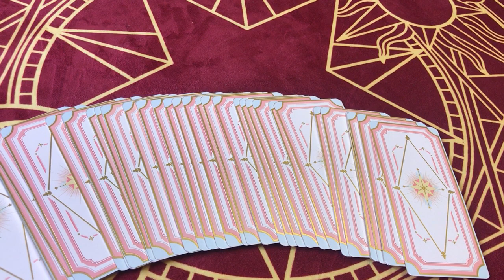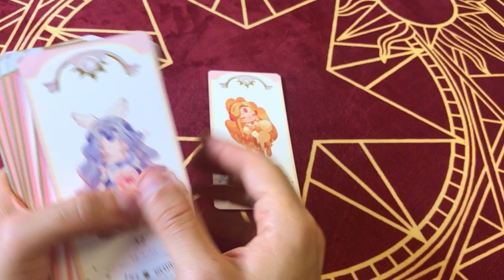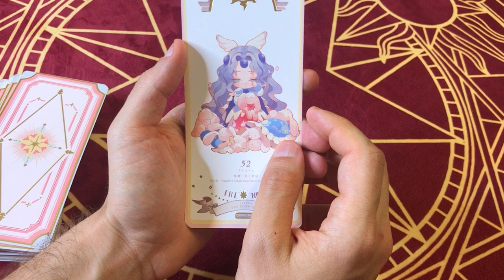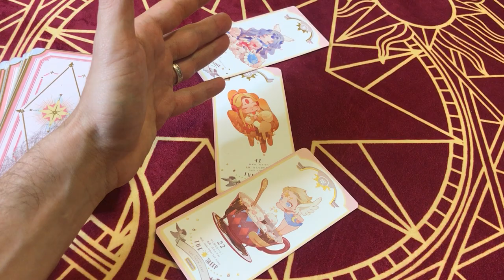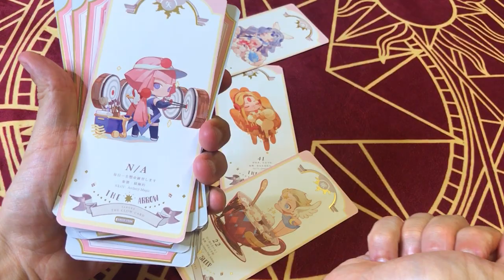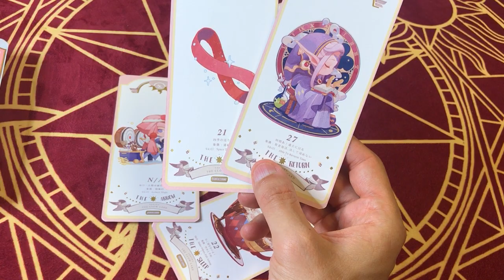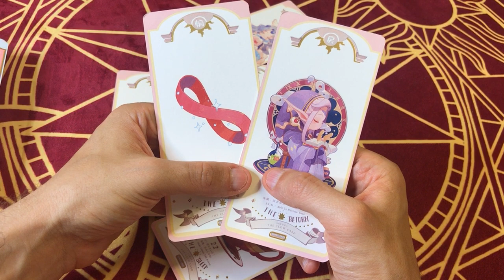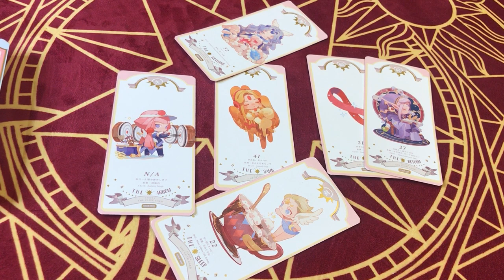☀️🌙 [CLOWSCOPE AOÛT 2020] Sagittaire